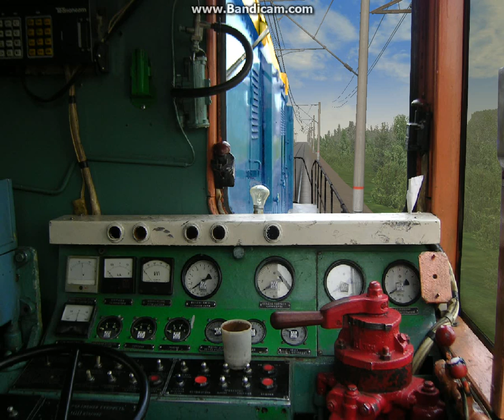train 2016 08 31 12 49 11 029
звуки запуска и хода ТЕМ2у.  на фризы не обращаем внимания видео  делается исключительно по звукам.